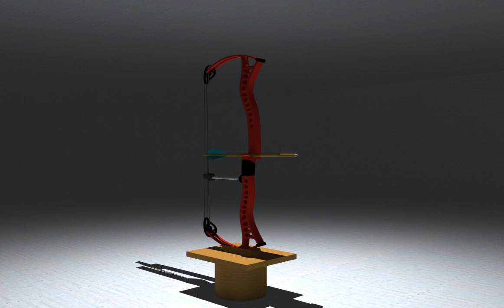Compound Bow 3-D Animation Project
This is a project for my 3-D animation class at New England Tech. The model of the bow was modeled using the Insanity CPXL Compound Bow